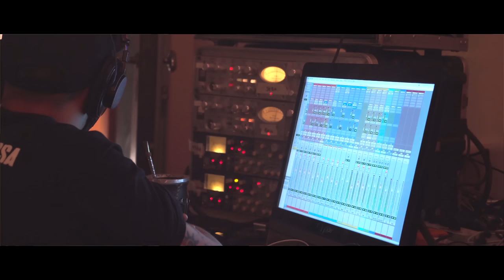El Plan de la Mariposa - Enlace en Estado Vivo (Vol.2) [sesión en vivo]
Una producción de Savia

Canciones (Vol 2.)

00:00 Agradecimiento (La Danza de la Realidad)
03:30 Esquina Impar
08:16 Un Mal Delito Entre Confiar o Morir
12:40 Gas Pimienta y a Brindar
17:09 Mar Argentino
20:58 El Cuerpo Sabe
24:44 Abrime los Ojos
29:33 Revoluciones Caseras
34:53 María Llena
39:34 Invierno Nuclear
43:49 La Ofrenda

Imagen:
Producción técnica: Estudio Pana
Dirección de fotografía: Salvador Kaplun
Pinturas y esculturas: Luis Ropero y Santiago Andersen
Edición: Leonardo Cauzillo, Santiago Andersen, Camila Andersen
Iluminación: Pablo Crottogini
Cámaras: Fernando Lugones, Leonardo Cauzillo, Martín Irigoyen, Matías Rossi, Salvador Kaplun
Eléctrico: José Méndez
Asistente de cámara: Tomás Kaplun
Foto Fija: Santiago Ropero
Asistente de producción: Agustín Munaretto
Vestuario: J.T. by J.T. y otros armarios
Maquillaje: Fiamma Ruffo
Lámparas: Astillero

Sonido:
Grabacion y mezcla: Santiago McCarthy
Mastering: Santiago McCarthy y Luciano Di Lorenzo
Estudio Móvil: "Vasco" Hegoburu / Romaphoni
Apoyo técnico: 300 Producciones